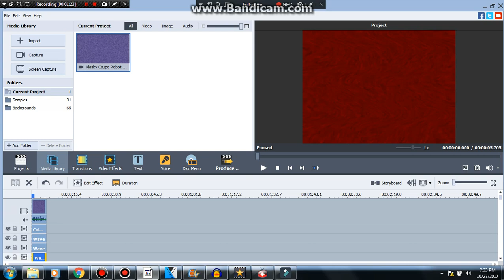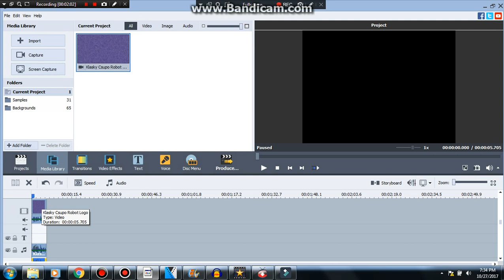How to make S Major 650